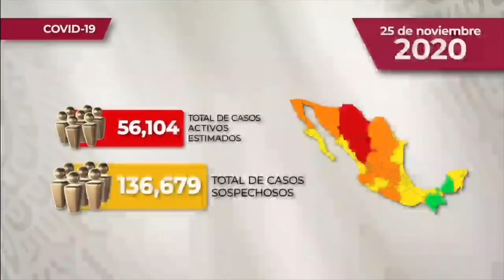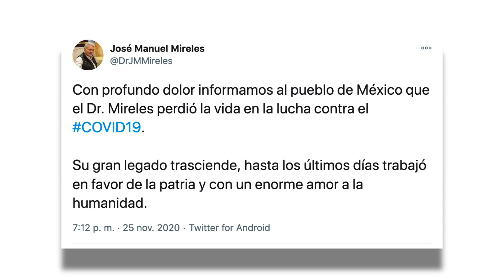UIF investiga a Luis Videgaray por corrupción desde acusaciones de Lozoya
¡Las Noticias! UIF investiga a Luis Videgaray por corrupción desde acusaciones de Lozoya; marcha feminista termina en violencia; Tribunal Electoral rechazó aceptar como prueba videos donde aparece Pío López recibiendo dinero para Morena, y más